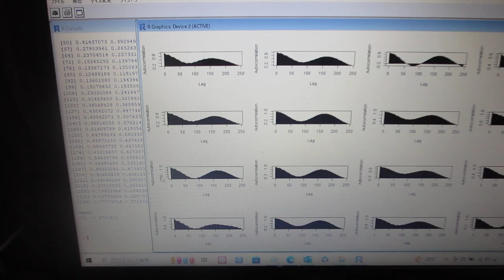製造システムの配管部に超音波プローブを取り付けた「振動計測技術」ーー音圧データ解析による振動状態の評価技術ーー（超音波システム研究所）